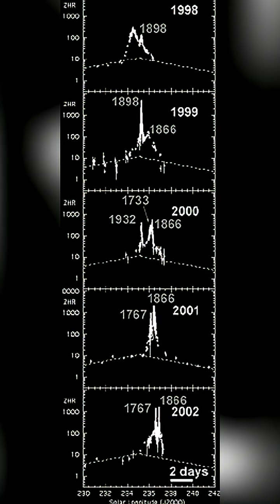A METEOR STORM Hit Earth in 1966… Here’s What Happened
Ever heard of a METEOR STORM!? It happened in 1966.